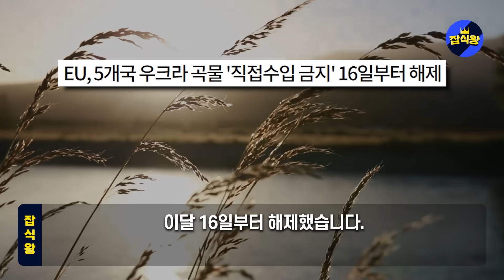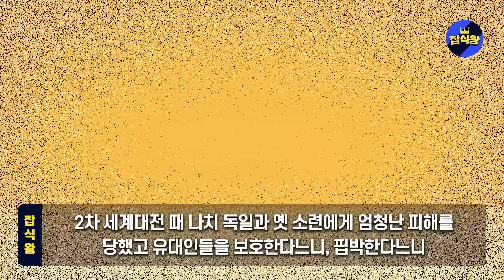“한국 무기, 우크라에 절대 못준다” 폴란드 총리의 폭탄발언 ‘발칵’ 군침흘리다 뒤통수 맞은 우크라